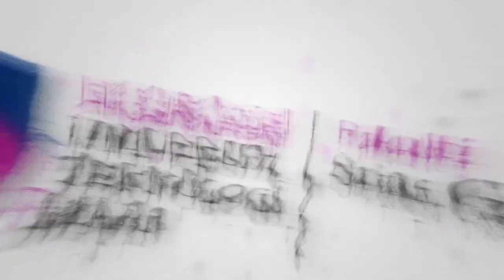Berita Bernama - Antara produk hasil inovasi penyelidik Fakulti Sains Gunaan, UiTM